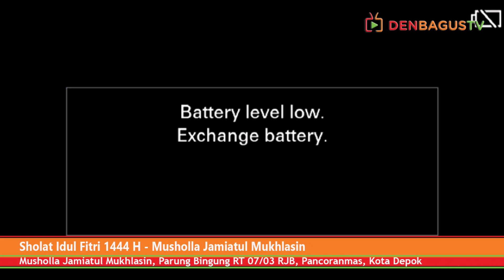Sholat Idul Fitri 1444 H - Musholla Jamiatul Mukhlasin, Parung Bingung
DENBAGUS TV Menyediakan Jasa Live Streaming untuk :
- Kegiatan PHBI (Maulid Nabi, Isra Mi'raj, Tahun Baru Islam dll)
- Pernikahan/Wedding, Pengajian, Wisuda, Wisuda Tahfizh, Rapat, Lomba dllnya

Bersama:

Ustadz Zainal Abidin
(Imam Solat Idul Fitri)

Ustdz Rihadi BS
(Khatib Idul fitri)

Pada Sabtu,  22 April 2023 Pukul 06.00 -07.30

Lokasi:
Musholla Jamiatul Mukhlasin
Parung Bingung RT 07/03 RJB, Pancoranmas, Kota Depok

Terimakasih

Wassalaamu'alaikum warrahmatuLlahi wa barokatuh